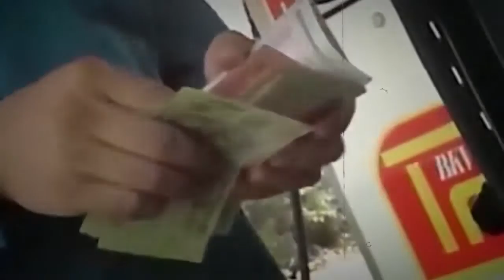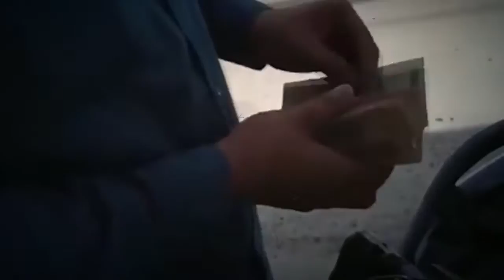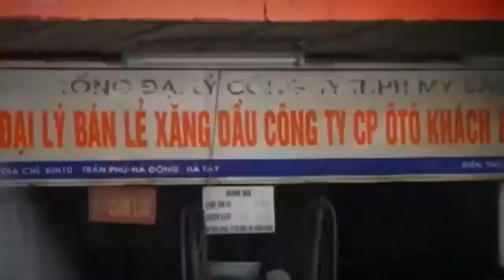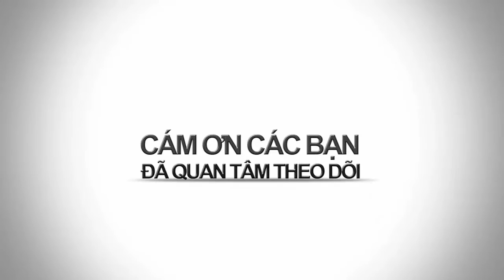BAO NOI ONLINE || CHIÊU TRÒ TRÁO TIỀN khi trả lại tiền ở Cây xăng bị Lật Tẩy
Với mánh khóe tráo tiền thừa khi trả lại của tên Nguyễn Đắc Hoàng Long hắng đã kiếm tiền triệu mỗi ngày. Các chiêu trò hắng thường dùng là Rút tiền phía dưới, Rớt tiền, Đếm chậm để không bị đếm lại, Nhầm khi đếm, Đếm đi đếm lại.